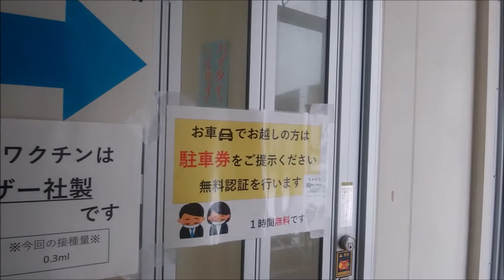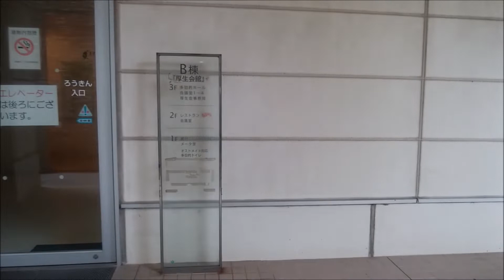集団コロナワクチン接種(４回目)へ行ってきた！2022,07,17(日) COVID-19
令和 4年7月17日(日)AM 10：00
天気：曇  気温：33℃  風速：6m/s  南南西風
            真夏日
【接種会場】那覇市職員厚生会ホール
　沖縄県那覇市おもろまち１丁目１−２